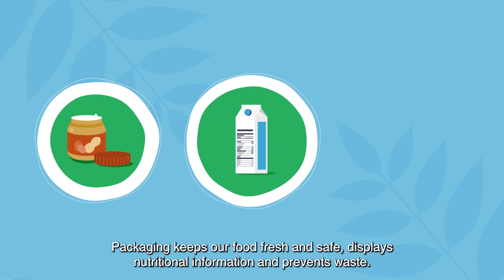EIT Food InformPack - Recycle Hero